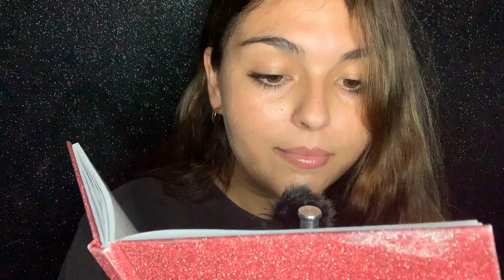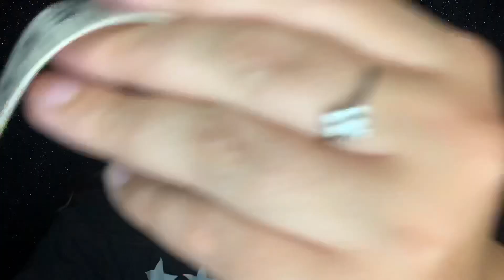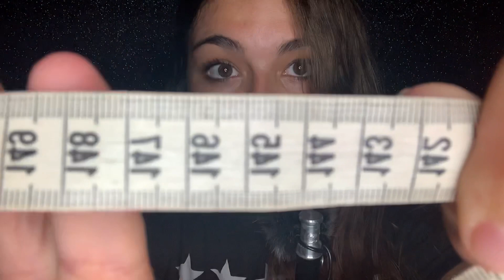Asmr Roleplay TOMANDO TUS MEDIDAS FACIALES 📏 | Mouth sounds, Inaudible | Ania Asmr Español. 🌸✨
¡Hola cosicas bonicas! 🌸

Espero que llevéis una semana muy bonita y relajante dentro de lo que cabe.

Podéis seguirme en mi Instagram personal: @aniamelp 📲
Instagram ASMR: @aniaasmr 📲

¡Muchísimas gracias y muchísimos besitos mis bellos y bellas! ❤️💜💚🤍💙🖤🧡💛